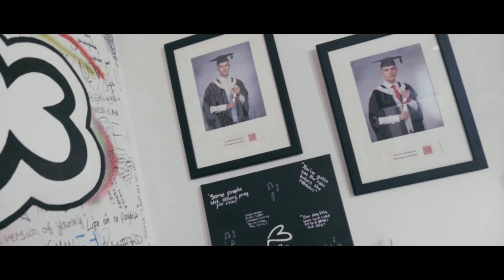B Written - Christina Milian (Official Music Video)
Christina Milian Lyrics

Verse 1

I was looking bummy but feeling good
I was feeling good but misunderstood
How many times I seen Hollywood?
How many times did I give Holly wood?
I might of said some things I didn’t mean though
But I seen it through my lense
Elmino
I’m just tryna get the belly like Deno
Start my day with the beans and the two toast

Keep myself to myself tryna lay low
Only speak to my brother through the pay phone
Will we survive through another day?
And would it even work any other way?
Just know when it’s dark the sun will rise yeah
Real eyes, realise, real lies
Your in my heart, but lost out of sight yeah
Said that I wouldn’t but I think I might

Pre Hook

Where do you wanna go?
She said let’s take a pic and took a video
Memories last but money don’t
Money comes fast then money goes

Hook

I need a million
I need a Christina Milian
I hopped and skipped
They watched me do the tripple jump
Are you on what I’m on yeah?

Tell me where do you wanna go
She said lets go down to neverland

Verse 2

I was just a young boy feeling old
How could something warm turn stone cold
What it could of been guess we’ll never know
You wanna show love come to a show
Cos I can’t get over the lies you told
Thought that I wouldn’t but trust me I know
Them moves you made they were silly ones
One hunna ten times like a kilogram

She wan’ fly through the sky
With my high note

Pre Hook

Final Hook